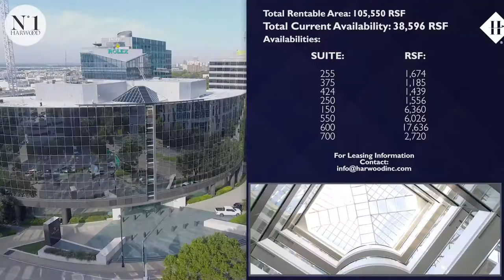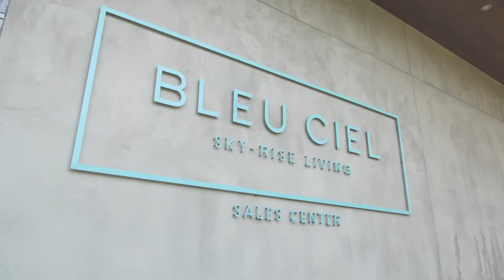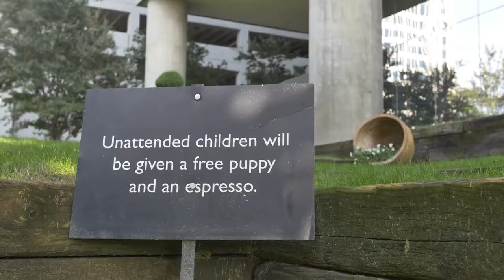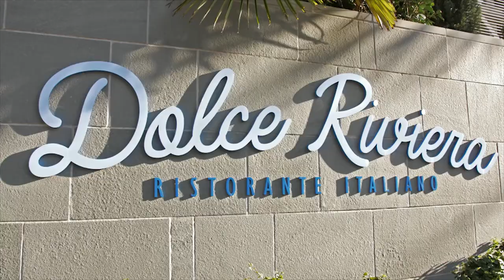A Glimpse Into The District Of HARWOOD INTERNATIONAL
HARWOOD currently showcases more than two million square feet of premier class AA office, residential, and retail space set within a park-like campus with gardens and art-filled lobbies. Our job was to showcase this incredible neighborhood in video geared towards office users.

There’s so much to do in the HARWOOD District. Bars, restaurants, parks, volleyball, food trucks—this area has it all. To showcase what it would be like for someone to relocate their office to one of the fastest growing urban districts in the United States, we created a “day in the life” two-part commercial. The first part was built modularly so that it could be regularly updated with current office availability, and the second part displayed the true live, work, and play environment that HARWOOD offers its clients.